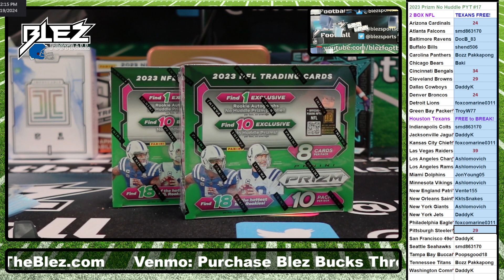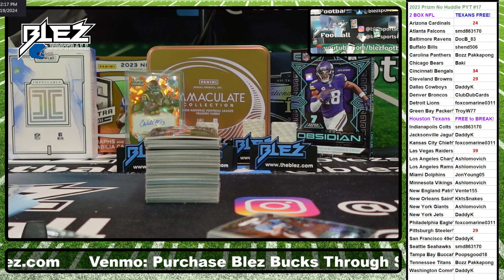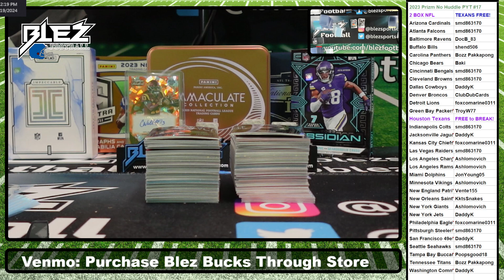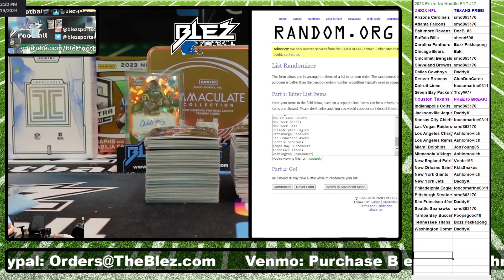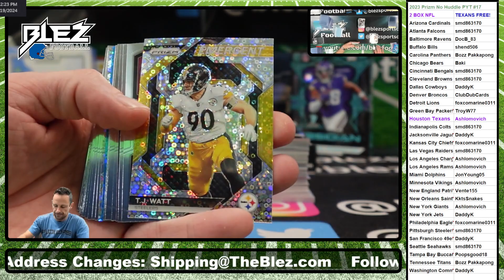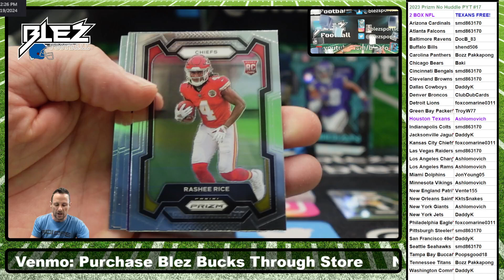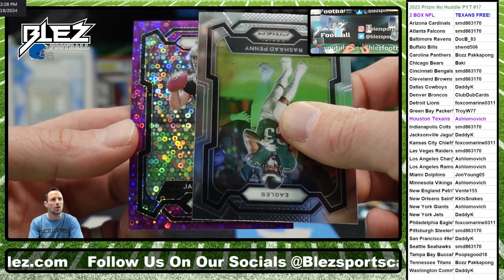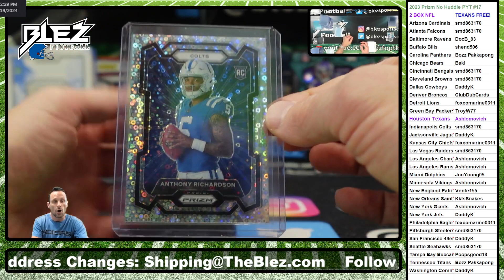2023 Prizm No Huddle 2 Box Break Pick Your Teams #17